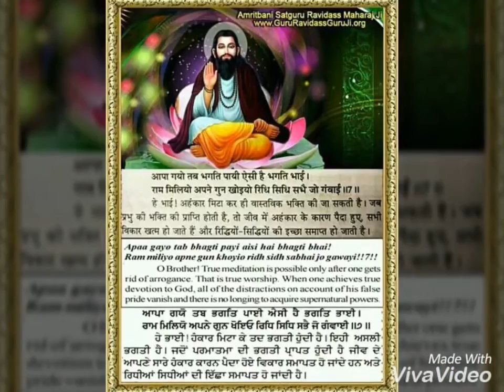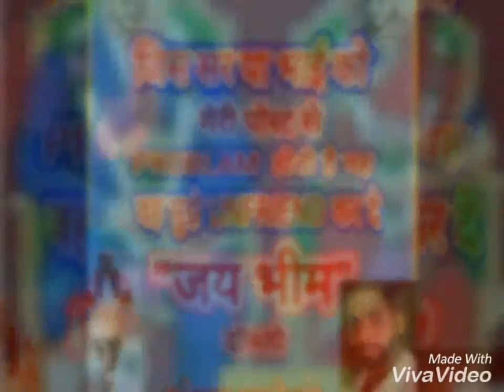AYM YAMUNANAGAR BOYS